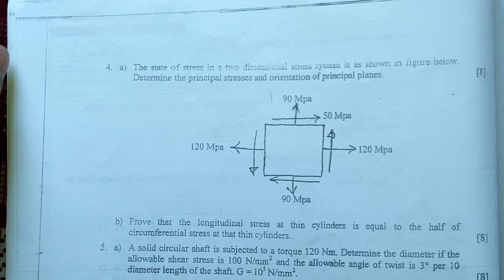calculation of principal stress, normal stress, maximum shear stress and orientation of planes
This is an educational videos in this video I will discuss about the principal stress, normal stress, maximum shear stress and orientation of principal planes.. Thanks..